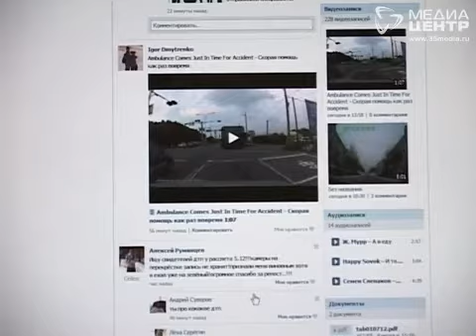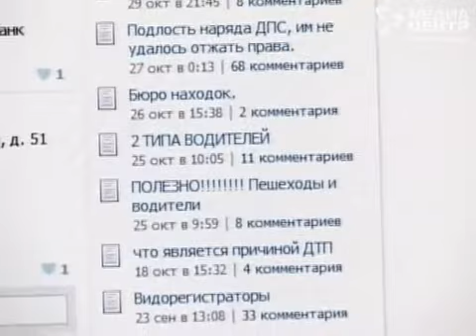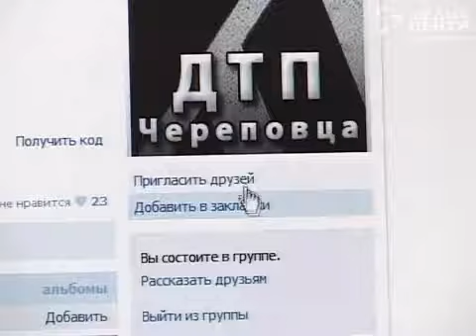Мы и дорога 06.12.2012